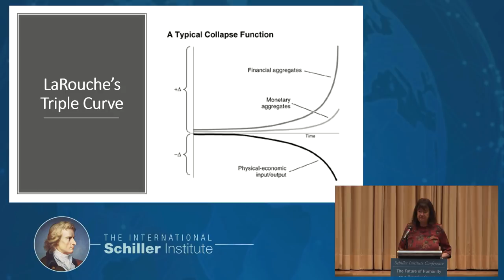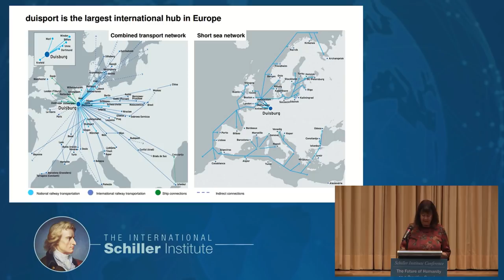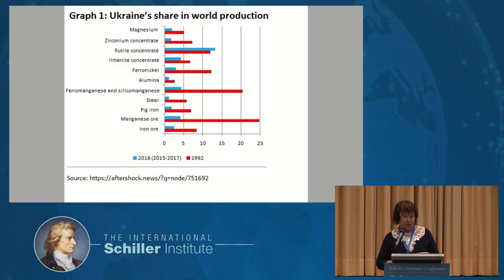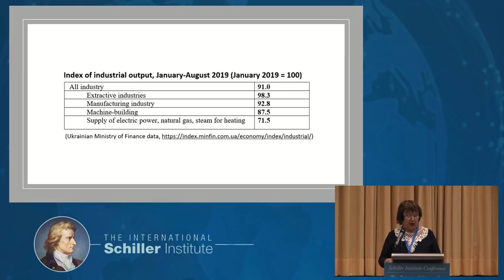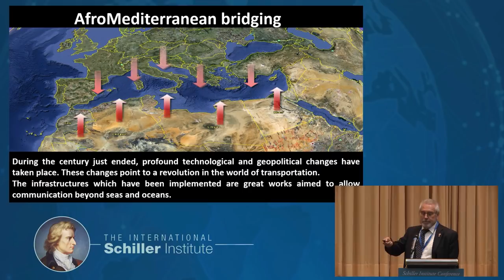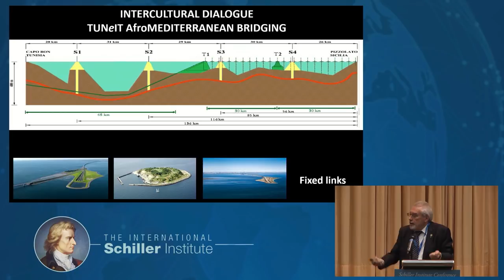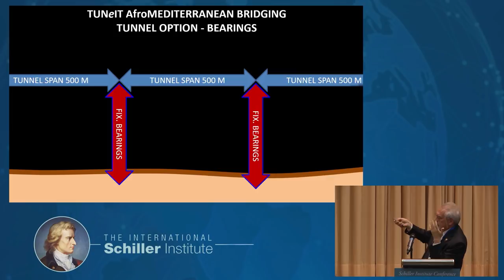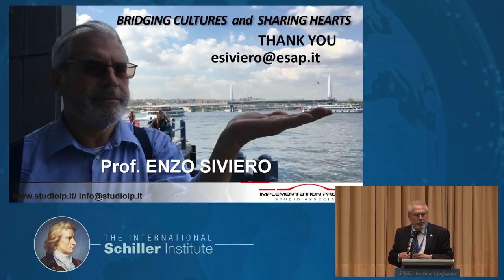A Time of Strategic Upheaval: Will Europe Be Able to Help Shape the New Paradigm? — Panel 1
This Schiller Institute conference is dedicated to the memory of Lyndon LaRouche. His ideas, his economic method, and his optimistic outlook about the potentials of human creativity for the lasting existence of humanity in the universe, are more relevant than ever. Today, the New Silk Road, joined by more than 130 nations, is the first opportunity for developing countries to overcome poverty and underdevelopment and is the achievement of his vision of a new, more just, world economic order. The core of his program for a new Bretton Woods system, in which the world’s strongest nations must work together to replace the oligarchic system, was, from the beginning, the industrialization of Africa, Asia and Latin America — the realization of the solidarity-building World Land-Bridge.